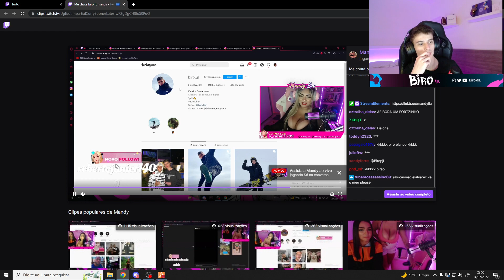BIRO FICOU ATÉ SEM JEITO DEPOIS DESSA KKKK